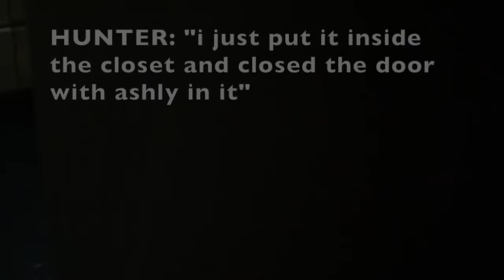HE USED HIS DRONE TO WATCH ME SHOWER?!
Hungry? Here's $10 in FREE Postmates delivery fee credit (good for 7 days). Sign up with my code 4YLL3 or this

Need a ride? I'm giving you $5 off each of your first 4 Uber rides. Use code 'ashlys336ue' to sign up. Enjoy!

NEW VIDEO EVERY WEEEEEEK!

if you see this comment "lilo and stitch"